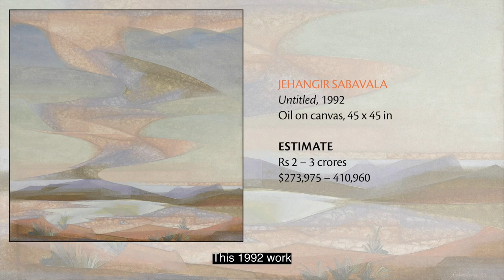Jehangir Sabavala, Untitled, 1992 Winter Live Auction 8 December 2020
Watch CEO Dinesh Vazirani narrate modernist Jehangir Sabavala's artistic quest to find serenity through his paintings. Untitled, 1992, goes on auction on 8 December 2020.